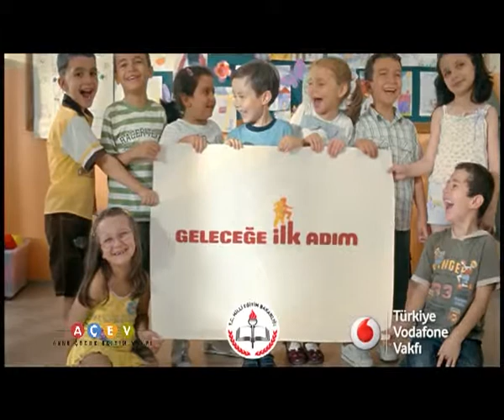Geleceğe İlk Adım Projesi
Türkiye Vodafone Vakfı Geleceğe İlk Adım Projesi